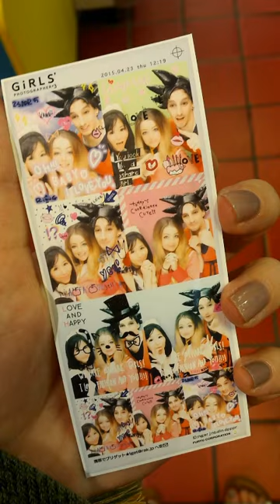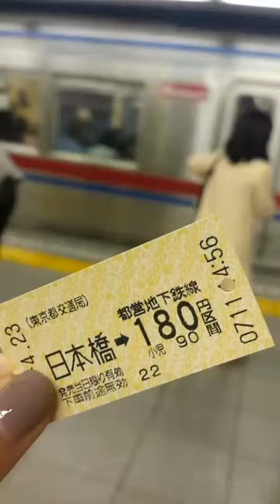Japan, Tokyo - Day 4 (Shopping malls, shoes, photo booths & subways.)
Japan, Tokyo - Day 4

(Shopping malls, shoes, photo booths & subways.)